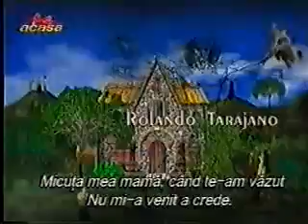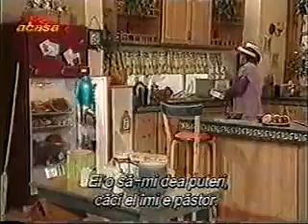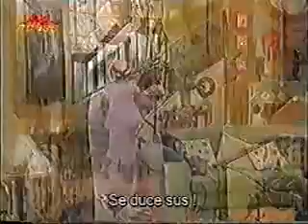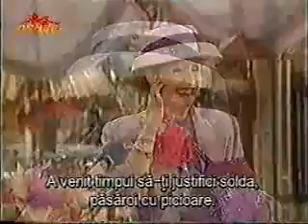Mi pequeña mamá - Capítulo 17a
Mi pequeña mamá, una serie devertida de Producciones RTI/Telemundo 2002

Elenco:
Úrsula, mi pequeña mamá es protagonizada por la actriz venezolana Bárbara Garófalo
Sus hijas Cassandra (Lorna Paz) y Chantal (Natalia Ramírez). Junto a ellas Merlina (María Cristina Gálvez), Marcelo (Rolando Tarajano) y Gertrudis (Margálida Castro)

Sinopsis:
En los años 1600, cuatro mujeres (madre, sus dos hijas, y criada) son acusadas de ser brujas y luego quemadas en la hoguera. Ahora en el siglo XXI, ellas reencarnan y es aquí donde comienza nuestra historia.
Las cuatro reencarnan con una pequeña variación: la madre es ahora una niña de 9 años, y sus hijas ahora son mujeres adultas. A pesar de su nueva relación y la diferencia de edad, las tres tienen muy claro quien es la madre y quienes son las hijas, o no? Y la cuarta bruja es la que se encuentra en medio de este dilema.
Para complicar más las cosas, la bruja con más experiencia de las cuatro es la niña. Ella puede encantar, embrujar y alterar sin mayor esfuerzo mientras su hija (aunque ya es adulta) es el colmo de la torpeza.
Cómo se vive con una pequeña mamá, especialmente una que tiene gustos de adulto y poderes sobrenaturales? Las respuestas y las risas las encontrarás en esta comedia titulada Mi pequeña mamá.

Director: Aurelio Valcarcel Carrol, Agustín Restrepo
Libretista, guión: Carlos Bardasano, Humberto Olivieri
Productor: Hugo León, Milton Rodríguez

Fuente: Tera